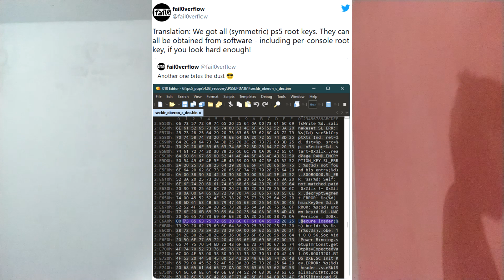Playstation 5 destravado?! Para rodar qualquer jogo pirata, será esse o Playstation 2.2 ?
Vamos ter um novo PS2.2 ?!